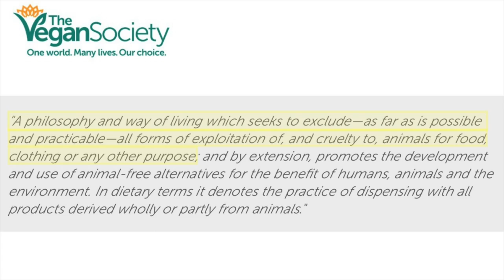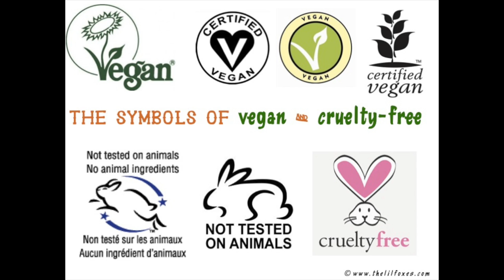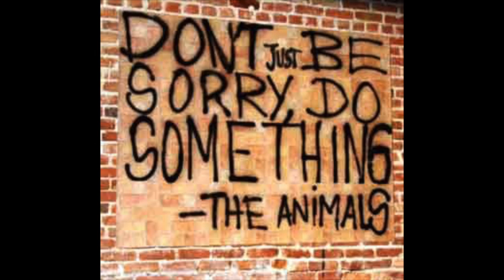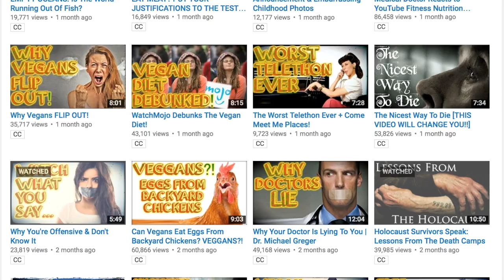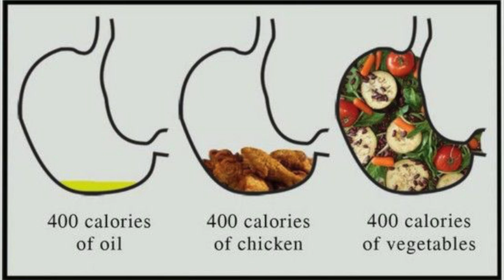HOW TO GO VEGAN + Our Best Tips!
★ REFERENCES
HEALTH

B12
Vitamin B12
Dr John McDougall November 2007 Newsletter: Vitamin B12 Deficiency—the Meat-eaters’ Last Stand